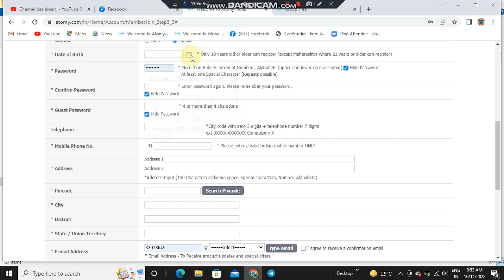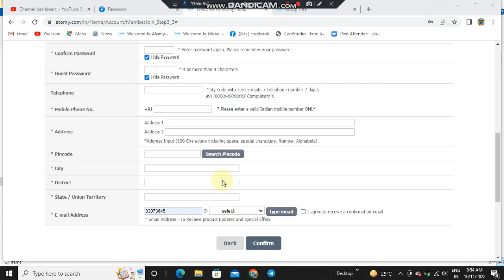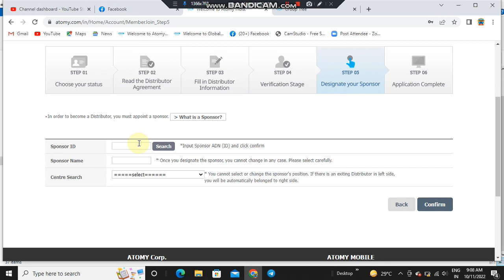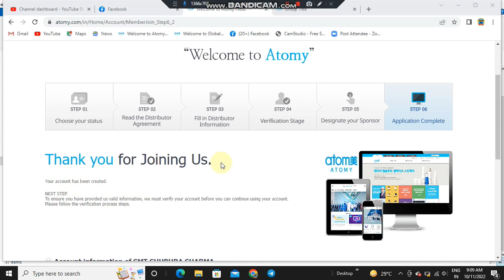Atomy India Registration Process (In Hindi) atomyindia Free Membership atomymembers एटॉमी इंडिया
"Welcome to Atomy India – your gateway to premium quality health, beauty, and wellness products! Register now to explore our extensive range of products, enjoy special promotions, and embark on a journey towards a healthier lifestyle. Don't miss out on this opportunity – sign up for your free Atomy India membership now!"
Registration Details Required:-
1. Minimum Age Limit-18 Years for all states except ( For Maharashtra Stste-21 Years)
2. Pancard Number Required
3. One Document ID Proof for Verification such as,
     (a) Adhar Card both side or
     (b) Voter ID both side or
     (d)  Indian Passport
     (f) Mobile Numer

Regards
SRM Mr Rathore, Atomy ,